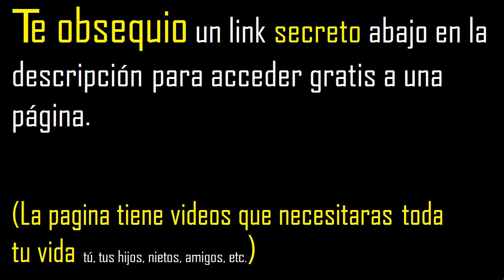distancia entre 2 puntos